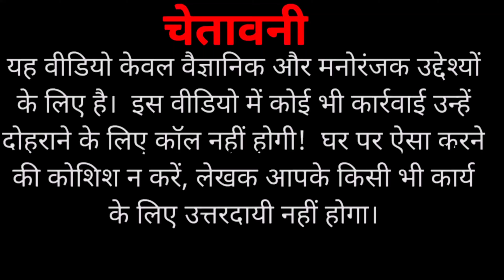Rocket sutli experiment | rocket vs sutli | rocket sutli bomb